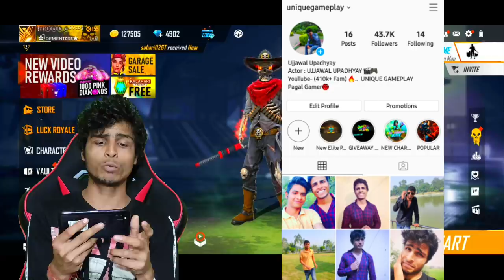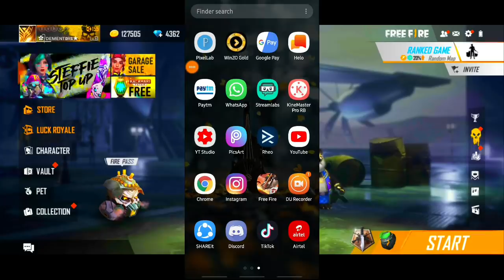Highest top-up in subscriber account at Garena Free Fire 2020- Free Fire Giveaway